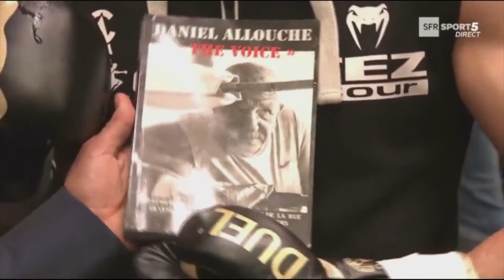Kamel khemili et Kamel Jamel avec Chingiz ALLAZOV parle du Livre de Daniel Allouche.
Chingiz ALLAZOV en direct live après sa victoire au DUEL 3 a Paris sur Sfr sport 5 avec le Livre de Daniel Allouche « The Voice » avec Kamel Jemel et Kamel Khemili !!! Merci à vous Kamel et Kamel 😉